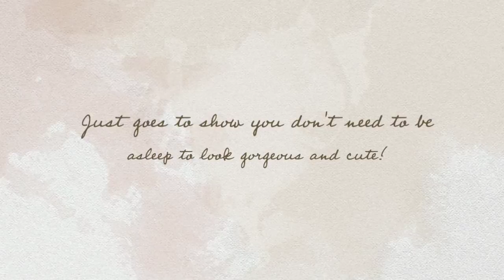Karina's First Baby Photo Session at 8 weeks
Fine Art Bump and Baby Photography in Salisbury and Hampshire